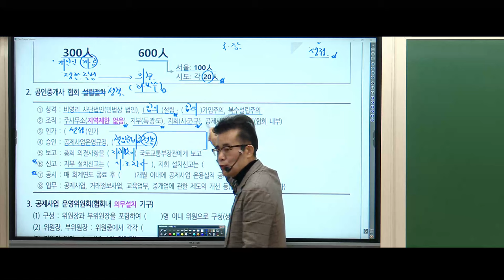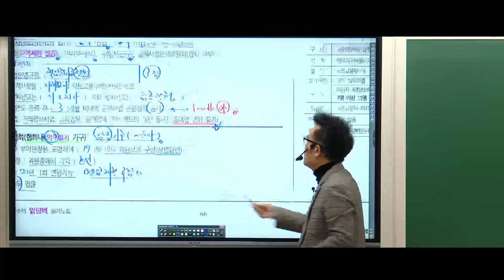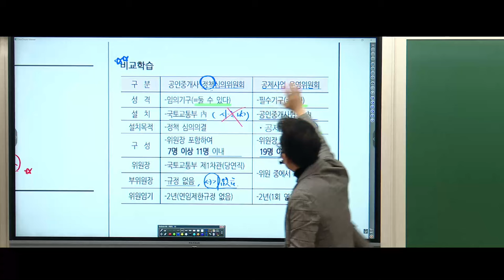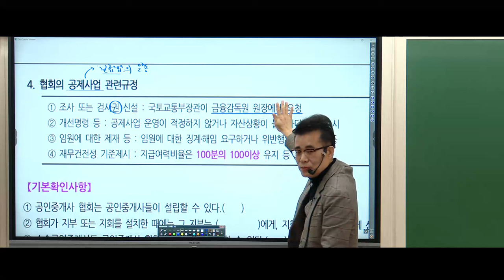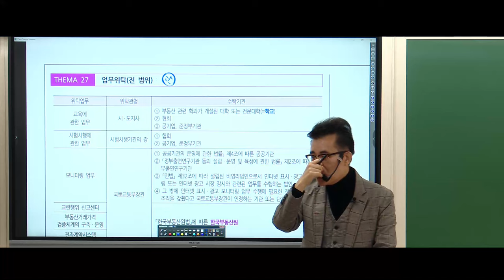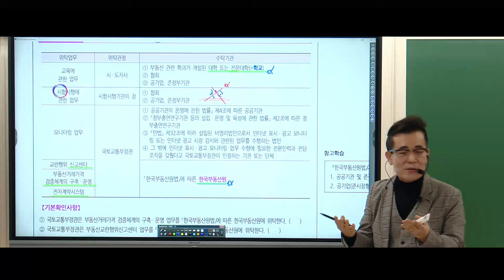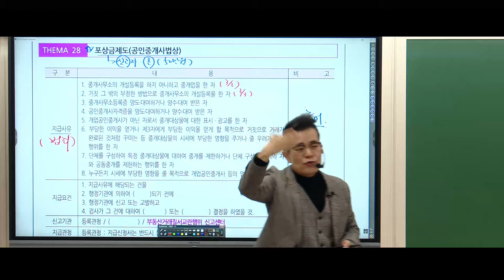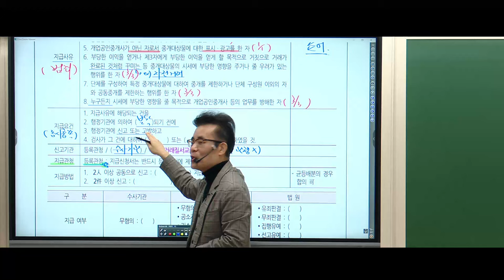[공인중개사학원 김포중앙] 중개사법1타! 황정선교수님 기초이론 5주차 "공인중개사협회"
중개사법1타 황정선 교수님의 기초이론과정 5주차!
"공인중개사협회"  강의영상입니다.

▶ 중개사법1타 정리의고수 황정선교수님의 11~12월 강의는